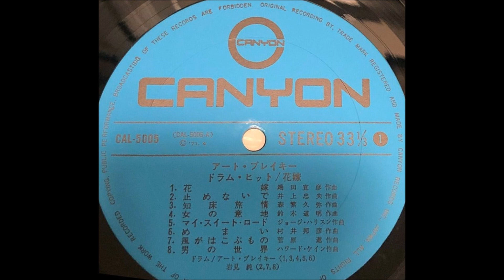岩見純「風がはこぶもの」 ジャズ・ドラム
「ドラム・ヒット　花嫁」

ドラムス：岩見純

キャニオン・レコード                          CAL - 5005
1971・4                                                   ￥2,000